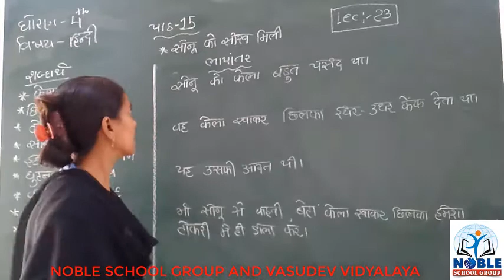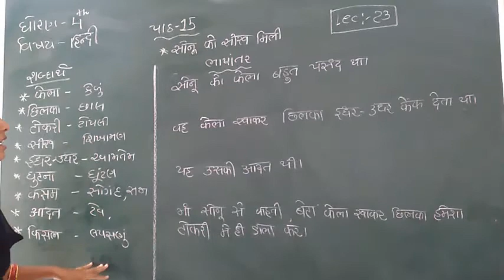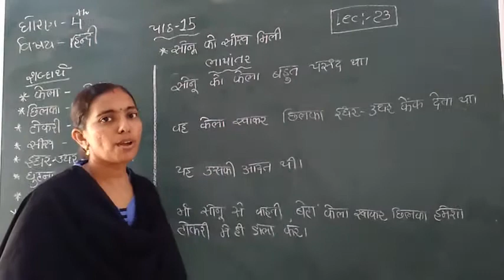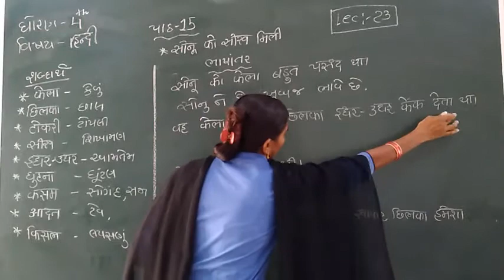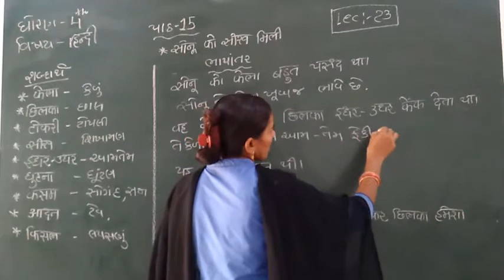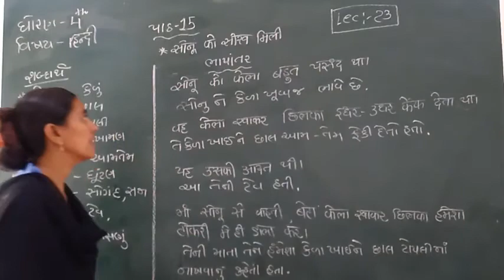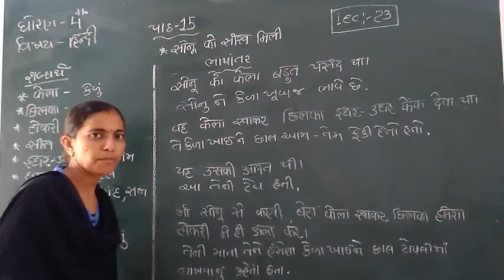Standard 4 Hindi Lecture 23 by Rachnamadam